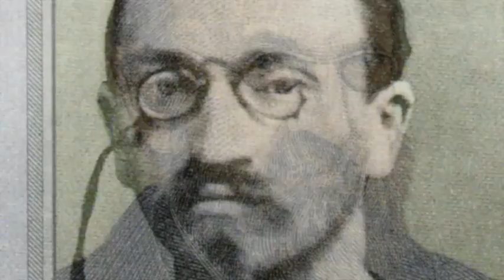تلویزیون ایران فردا - تقویم تاریخ چهارشنبه 7 آبان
تقویم تاریخ را ورق بزنید تا از آنچه سالیان پیش در روز 7 آبان ماه به وقوع پیوست مطلع شوید. با ما همراه باشید.